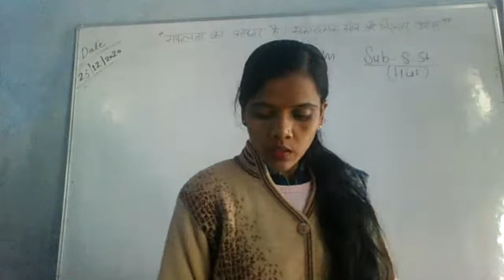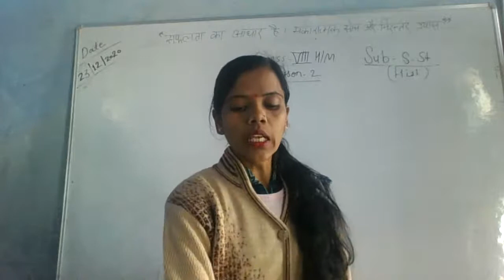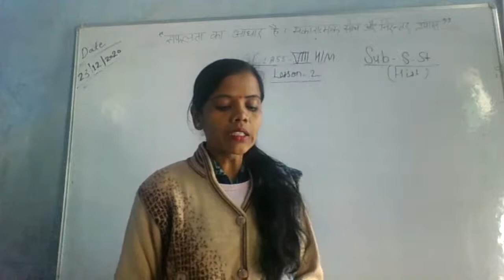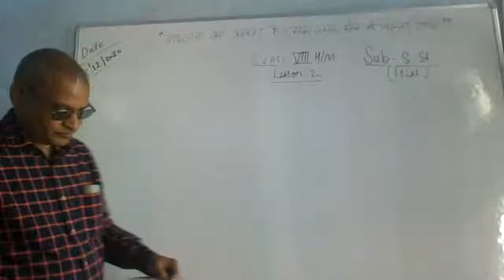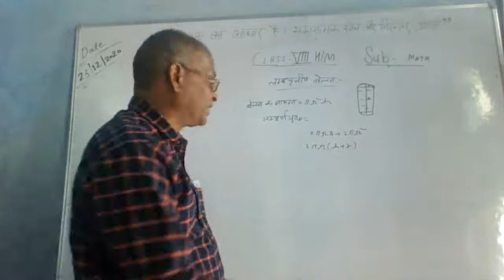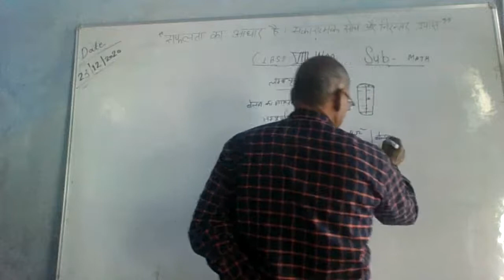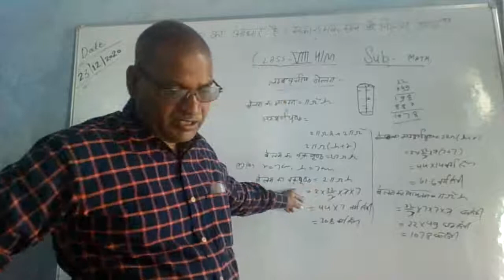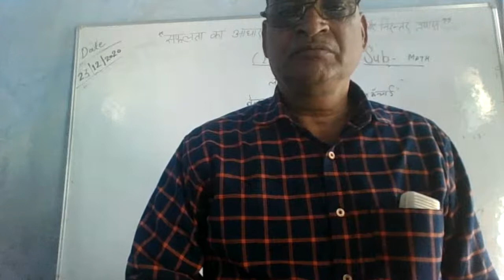8h/m s.st/math class